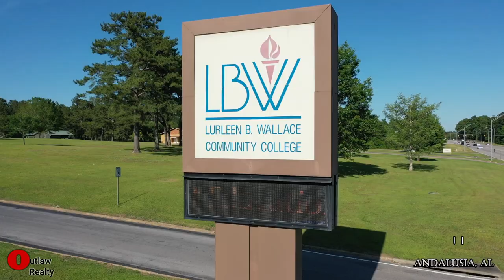Andalusia, AL Highlights